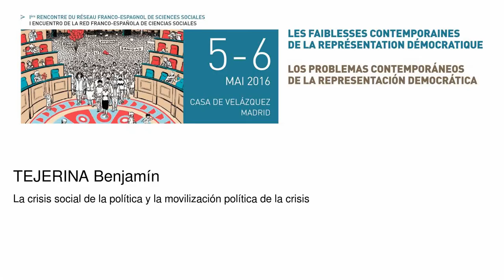La crisis social de la política y la movilización política de la crisis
Tejerina Benjamín
  Podcasts de la Casa de Velázquez